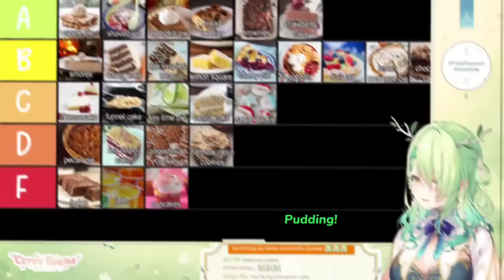𝐅𝐚𝐮𝐧𝐚 𝐲𝐨𝐮 𝐛𝐞𝐭𝐭𝐞𝐫 𝐫𝐮𝐧 𝐟𝐫𝐨𝐦 𝐂𝐚𝐥𝐥𝐢! |Hololive EN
ED ART by @Tkminnm from Twitter -

BGM used
DOVA-SYNDROME